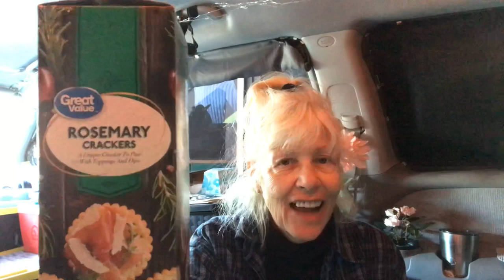What Did I Buy at Walmart (Full Time Minivan Life)